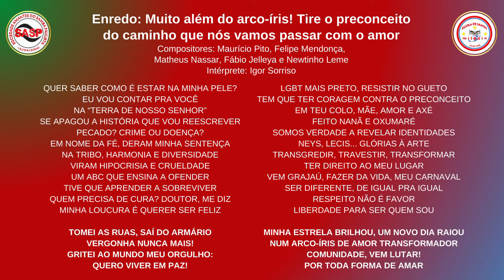Eliminatórias 2025 | Estrela do 3º Milênio: Maurício Pito & cia (com Igor Sorriso) | ELIMINADO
Eliminatórias 2025 | Estrela do 3º Milênio
Enredo: Muito além do arco-íris! Tire o preconceito do caminho que nós vamos passar com o amor
Compositores: Maurício Pito, Felipe Mendonça, Matheus Nassar, Fábio Jelleya e Newtinho Leme
Intérprete: Igor Sorriso

QUER SABER COMO É ESTAR NA MINHA PELE?
EU VOU CONTAR PRA VOCÊ
NA “TERRA DE NOSSO SENHOR”
SE APAGOU A HISTÓRIA QUE VOU REESCREVER
PECADO? CRIME OU DOENÇA?
EM NOME DA FÉ, DERAM MINHA SENTENÇA
NA TRIBO, HARMONIA E DIVERSIDADE
VIRAM HIPOCRISIA E CRUELDADE
UM ABC QUE ENSINA A OFENDER
TIVE QUE APRENDER A SOBREVIVER
QUEM PRECISA DE CURA? DOUTOR, ME DIZ
MINHA LOUCURA É QUERER SER FELIZ

TOMEI AS RUAS, SAÍ DO ARMÁRIO
VERGONHA NUNCA MAIS!
GRITEI AO MUNDO MEU ORGULHO:
QUERO VIVER EM PAZ!

LGBT MAIS PRETO, RESISTIR NO GUETO
TEM QUE TER CORAGEM CONTRA O PRECONCEITO
EM TEU COLO, MÃE, AMOR E AXÉ
FEITO NANÃ E OXUMARÉ
SOMOS VERDADE A REVELAR IDENTIDADES
NEYS, LECIS... GLÓRIAS À ARTE
TRANSGREDIR, TRAVESTIR, TRANSFORMAR
TER DIREITO AO MEU LUGAR
VEM GRAJAÚ, FAZER DA VIDA, MEU CARNAVAL
SER DIFERENTE, DE IGUAL PRA IGUAL
RESPEITO NÃO É FAVOR
LIBERDADE PARA SER QUEM SOU

MINHA ESTRELA BRILHOU, UM NOVO DIA RAIOU
NUM ARCO-ÍRIS DE AMOR TRANSFORMADOR
COMUNIDADE, VEM LUTAR!
POR TODA FORMA DE AMAR